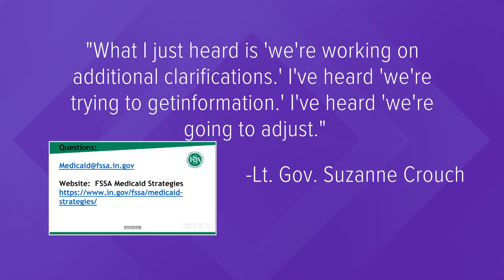Leaders want state to hit pause on Medicaid cuts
Indiana's lieutenant governor and several lawmakers want the state.. to hit the "pause button" on proposed Medicaid cuts to families with disabled children